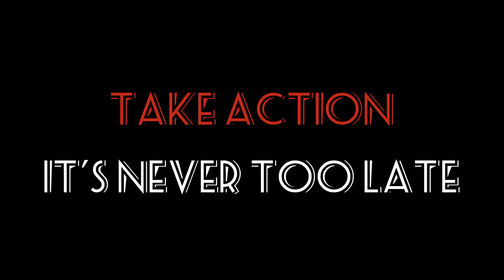Happy Environment Day || 5th June